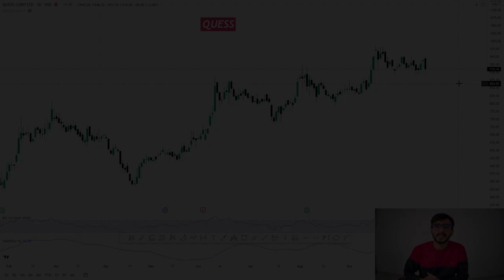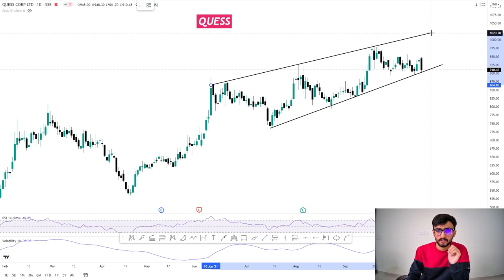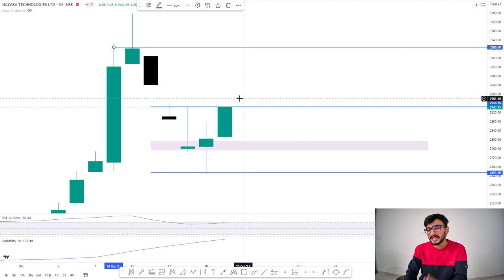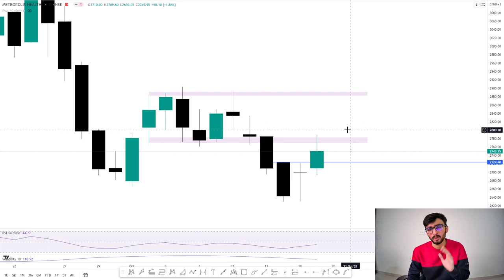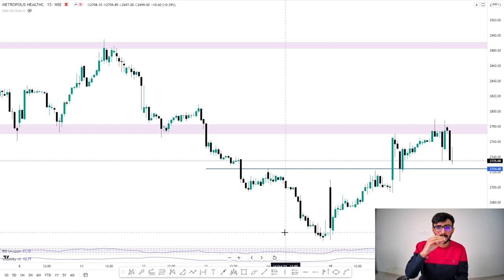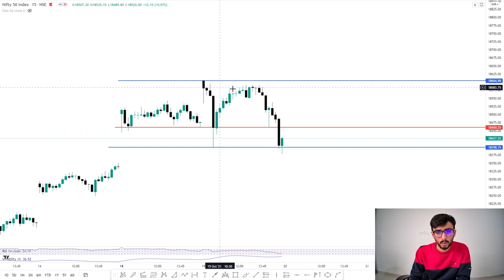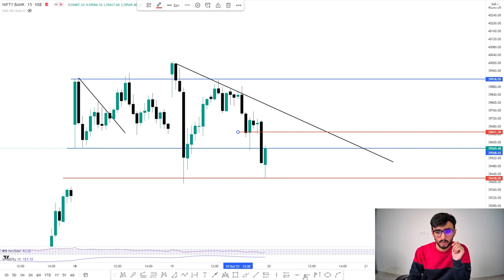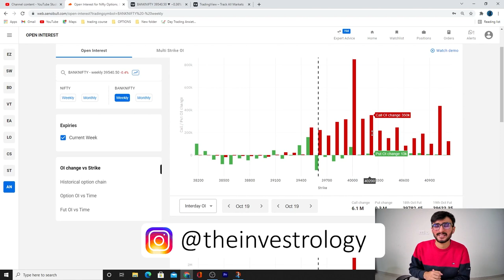Daily Intraday Calls For Tomorrow | 3 Jackpot Intraday Trading Tips | 20th October 21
Other Information !!

1. QUESS

2. NAZARA

3. METROPOLIS

Nazara stock analysis, metropolis foods stock analysis , quess stock analysis